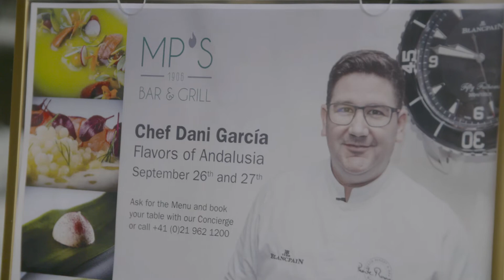BLANCPAIN AND FAIRMONT LE MONTREUX PALACE HOST MICHELIN-STARRED DANI GARCÍA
Considered as the most internationally recognized Andalusian chef, Dani García exercised his art during two stellar evening events on September 26th and 27th. During his stay in Switzerland, the Spanish culinary celebrity and friend of the Blancpain brand also had the pleasure of paying a visit to the watch Manufacture.